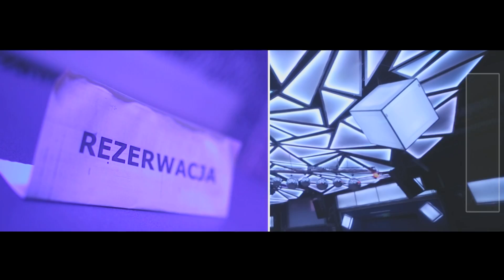IMPERIUM BUSKO ZDRÓJ OSTATKI 2014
IMPERIUM BUSKO ZDRÓJ OSTATKI 2014 - FOTO VIDEO PARTY 1 MARCA 2014 DJ'S MACFLY INCARTEY GALU